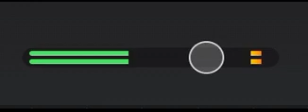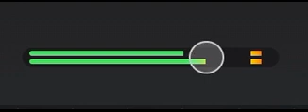Uplift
Remix of the uplift apple ringtone since you guys liked the silk remix so much.